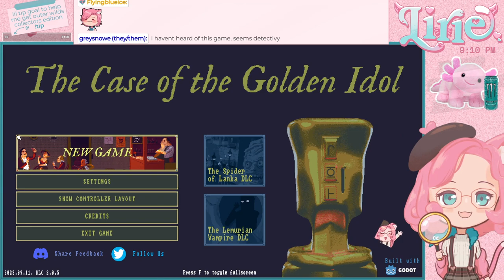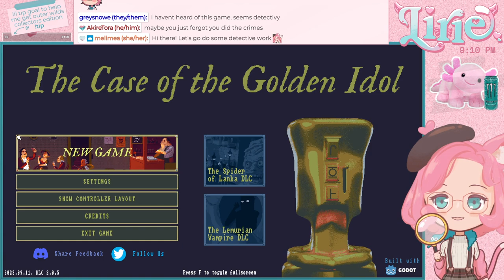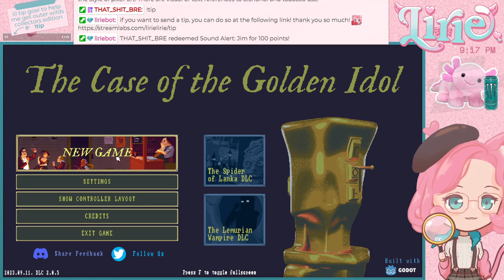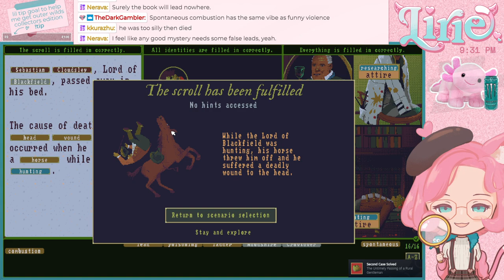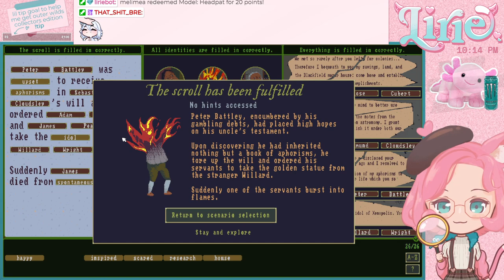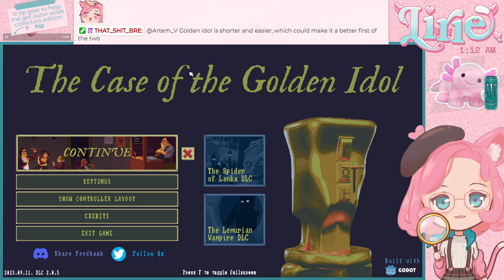THE CASE OF THE GOLDEN IDOL || deductive reasoning!! I can't wait to piece together the clues...